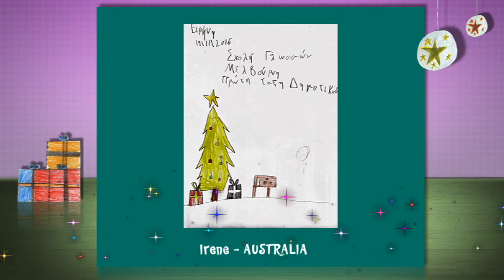ΒΡΕΣ ΤΗ ΖΩΓΡΑΦΙΑ ΣΟΥ!!!